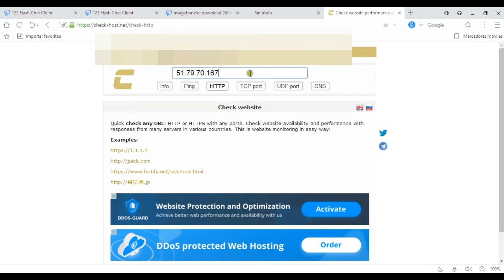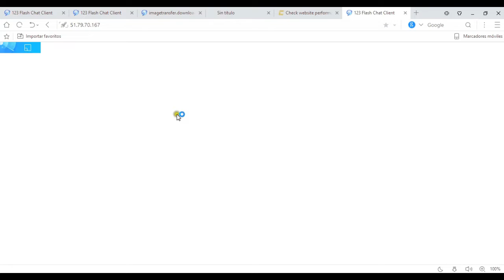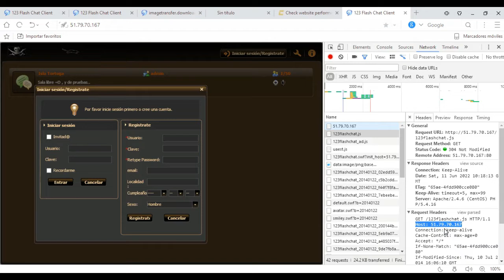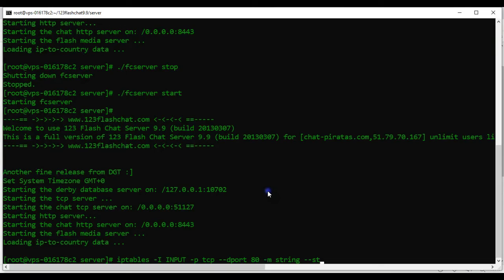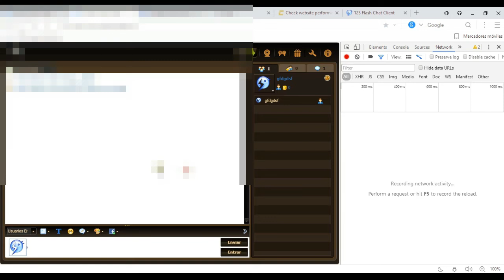Bloquear Chequeo http IP de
comandos usados :
iptables -I INPUT -p tcp --dport 80 -m string --string "AQUI LA CADENA DE HOST" --algo kmp -j DROP

PAGINA DE PRUEBA:
(PRONTO ...DESCARGAS EN ESTA PAGINA)